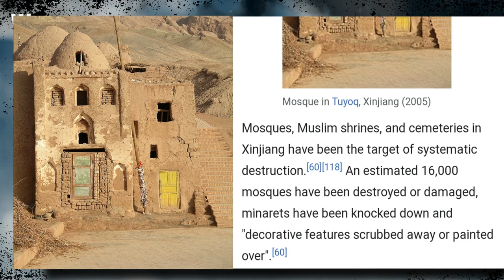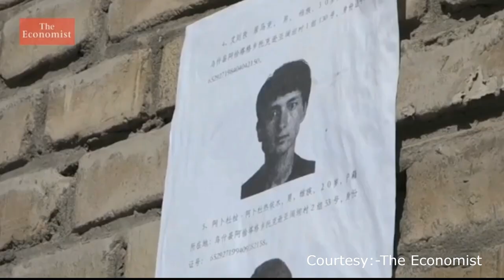Why China doing Genocide their own people ?? | China & Uyghur Muslims | The Nikky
The Uyghur genocide is the characterization of the series of ongoing human rights abuses committed by the government of China against Uyghurs and other ethnic and religious minorities in Xinjiang as genocide.